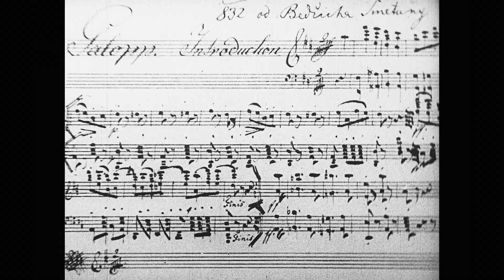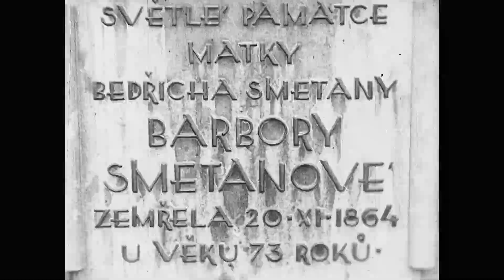Bedřich Smetana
Český zvukový týdeník Aktualita 1944/21A

Šot přináší vzpomínku na pobyt hudebního skladatele Bedřicha Smetany v obci Jabkenice nedaleko Mladé Boleslavi, kde prožil poslední léta života (1875–1884) a kde vznikla řada jeho nejvýznamnějších děl. Pohled na myslivnu v Jabkenicích, působiště zetě Bedřicha Smetany Josefa Schwarze, na pamětní desku a na pískovcový pomník skladatele od sochaře Františka Bílka. Součástí šotu jsou pohledy do interiéru Smetanova muzea a krajinné partie z okolí obce. Šot uzavírá pohled na hřbitov v Mladé Boleslavi, místo posledního odpočinku skladatelovy matky Barbory Smetanové.

Součást edice „Bedřich Smetana v protektorátním kině“ na Kontextech Filmového přehledu